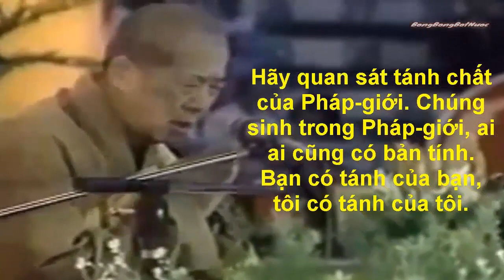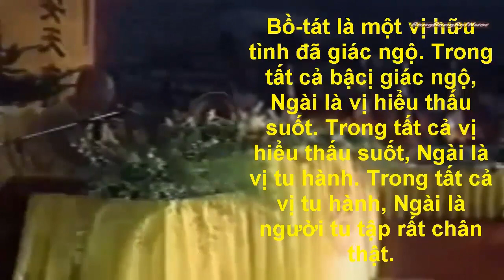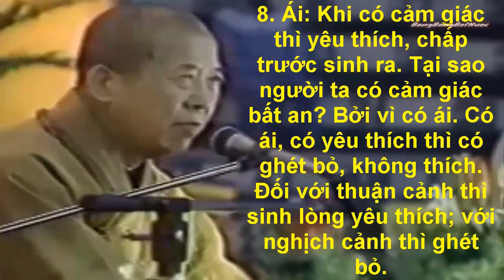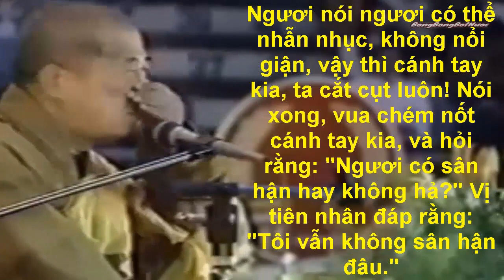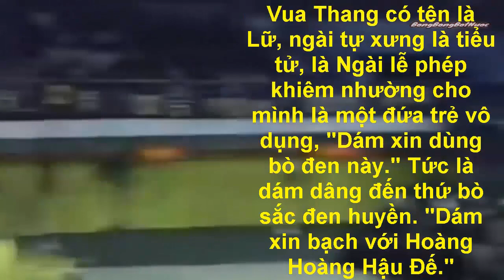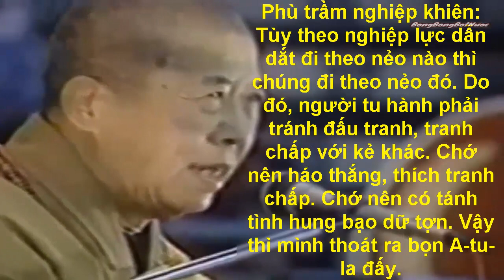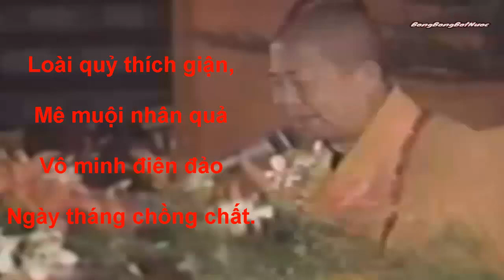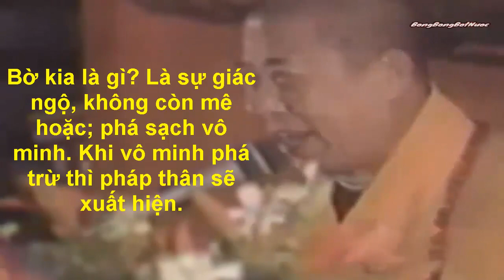có 10 đời sống cho các bạn lựa chọn, hợp đâu thì vào đấy - Hòa thượng Tuyên Hóa giảng giải